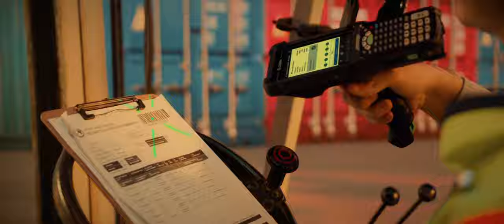Introducing the Zebra MC9400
Why Upgrade to the Zebra MC94?